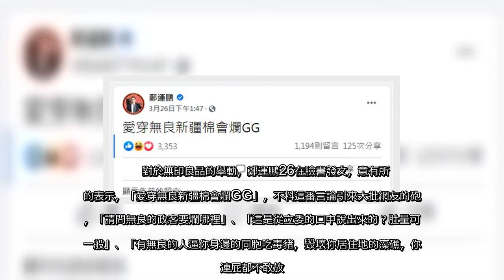✅ H&M抵制新疆棉在大陸遭到封殺，新疆棉一事在大陸引起軒然大波，無印良品大陸總部未免受到波及，重申有使用新疆棉，並主動標示。無印此舉似乎遭綠委鄭運鵬批評，「愛穿無良新疆棉會爛GG」，不過，網友顯然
✅  H&M抵制新疆棉在大陸遭到封殺，新疆棉一事在大陸引起軒然大波，無印良品大陸總部未免受到波及，重申有使用新疆棉，並主動標示。無印此舉似乎遭綠委鄭運鵬批評，「愛穿無良新疆棉會爛GG」，不過，網友顯然不認同鄭運